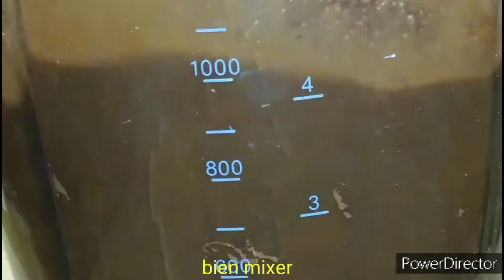Gâteau avec 1 verre d'eau chaude qui le rend très moelleux